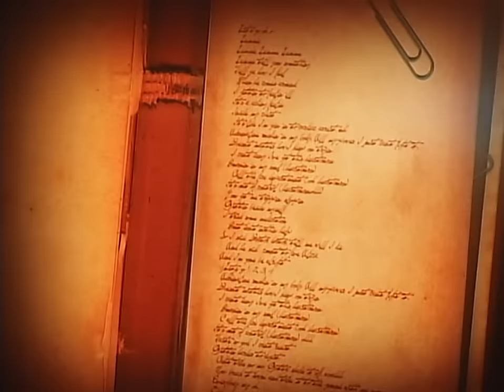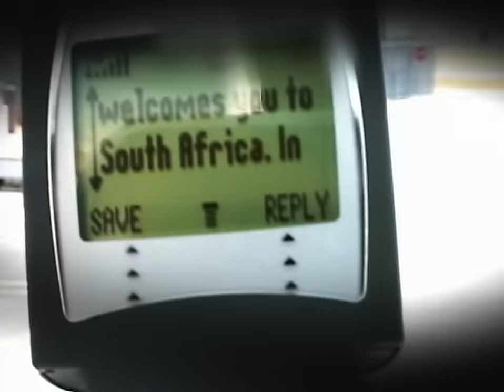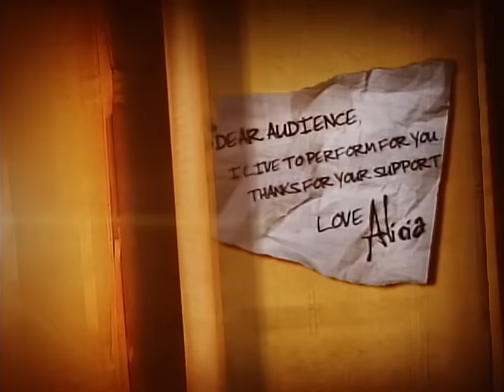Alicia Keys - Diary (Official Live HD Video) ft. Tony! Toni! Tone!, Jermaine Paul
Alicia Keys' official HD live video for 'Diary' ft. Tony! Toni! Tone! and Jermaine Paul. Click to listen to Alicia Keys on Spotify

Lyrics:

Lay your head on my pillow
Here you can be yourself
No one has to know what you are feelin'
No one but me and you

I won't tell your secrets
Your secrets are safe with me
I will keep your secrets (yes, I will)
Just think of me as the pages in your diary